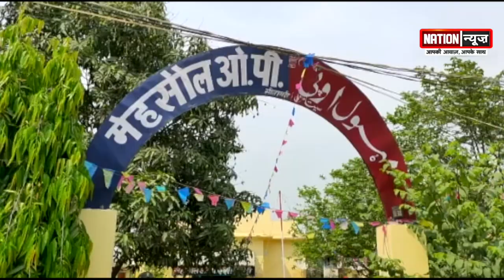सीतामढ़ी के बिजनेसमैन से अपराधियों ने लाइसेंसी पिस्टल लूट कर उसी पिस्टल से गोली मार दी...